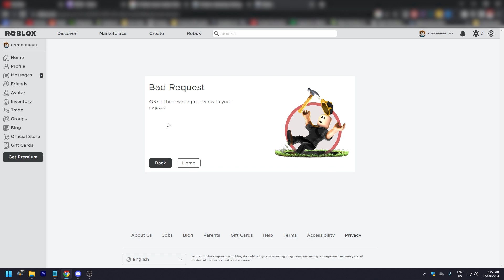How To Fix Roblox Asset Creation Failed Please Try Again Later [Easy Fix]